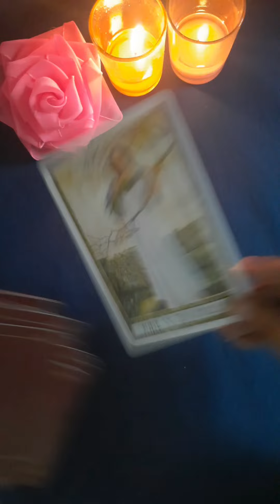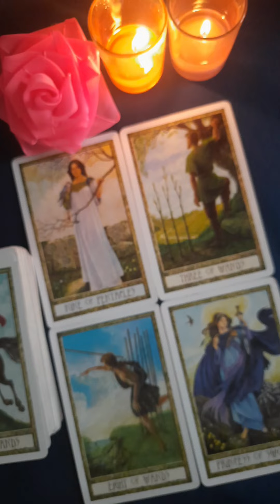Aage Kya Hone Wala Hai Love Life Mein 🔮